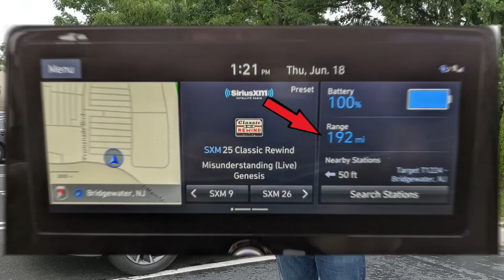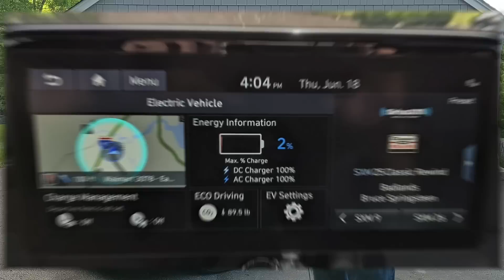2020 Hyundai Ioniq 70-mph Highway range test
We fully charge a 2020 Hyundai Ioniq Electric and drive it at a constant 70-mph (113 km/hr) to see how far it will go on our EV highway range test.

Important test notes:
Tires set before the drive at the recommended 36 psi
Temperature: 71 F (22 C) degrees at start - 79 (26 C) degrees F at the end.
Wind: Mild, 4-6 mph crosswind.
Driving Mode: Normal

Results: 171 miles (275 km) (EPA range rating is 170 miles)
Efficiency: 4.5 mi/kWh  - 13.78 kWh/100 km